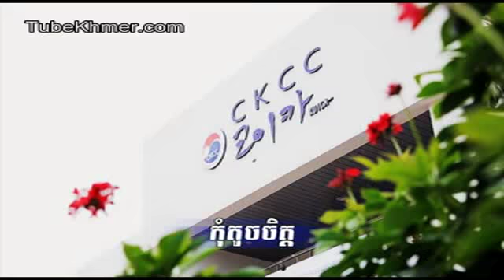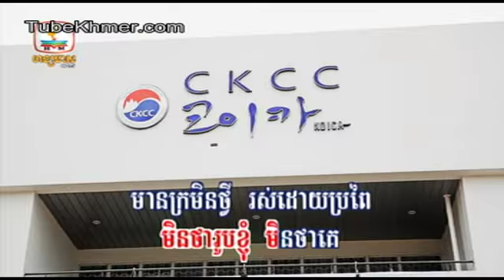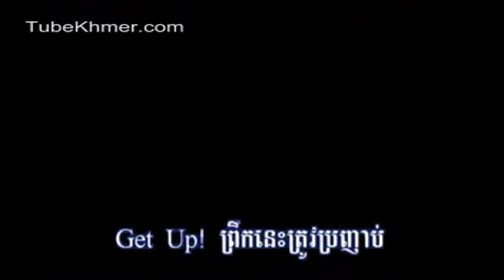01 Kom Toch Chet by Chhit Sovan Panha